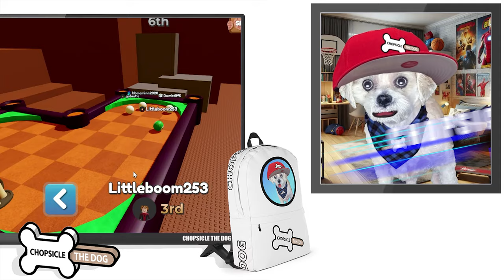Crazy Hole In 1! Golf Frenzy - Roblox Gameplay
I got my first Hole In One in Golf Frenzy! This is the best Golf Game on Roblox! I think it is more like Mini Golf than regular Golf. But I'm still really excited about getting my first Hole in 1 in Roblox Golf Frenzy! This Golf Frenzy Gameplay Video culminates in the Halloween Event Haunted Mansion Course where I get an Insane Hole In 1!